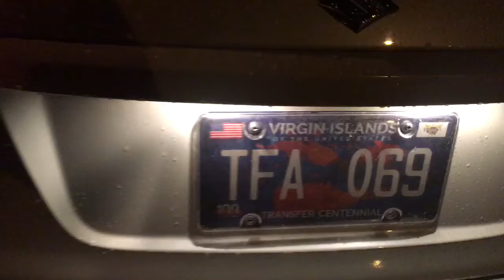Lil Setty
How it sounds from the outside...Happy New Years Everyone